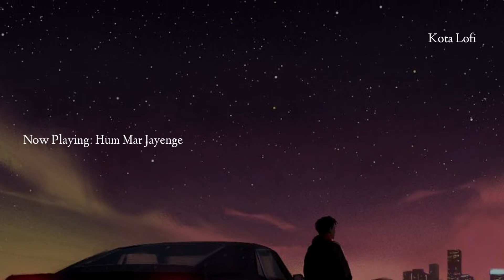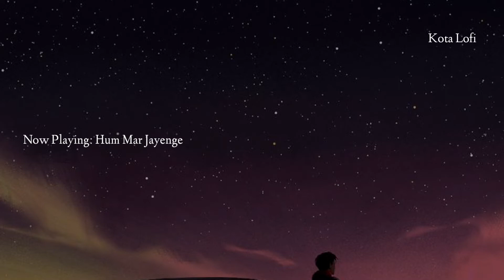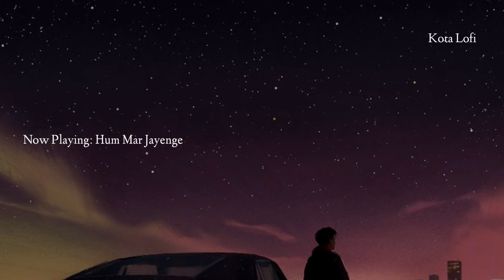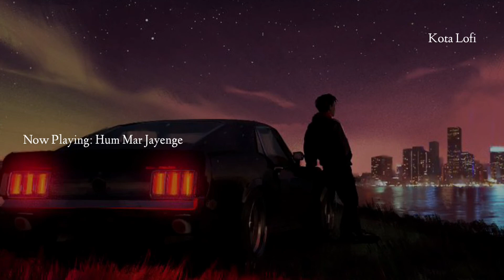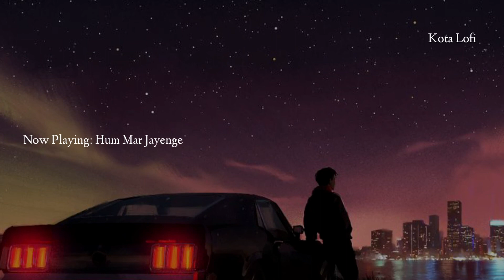Hum Mar Jayenge (Slowed+Reverb) - Arijit Singh, Tulsi Kumar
Hum Mar Jayenge (Slowed+Reverb) - Arijit Singh, Tulsi Kumar | ‎@Kota Lofi